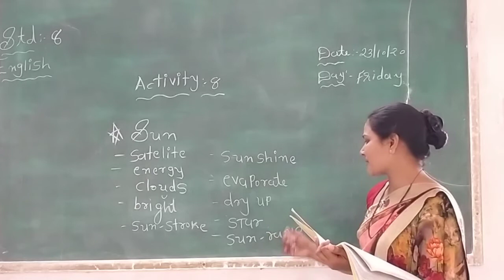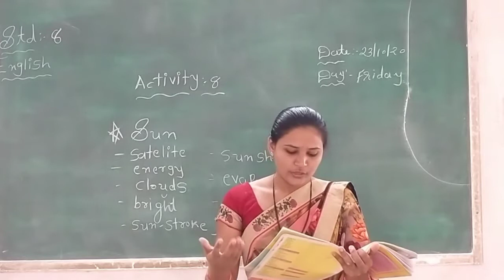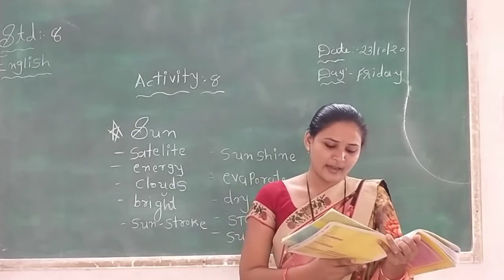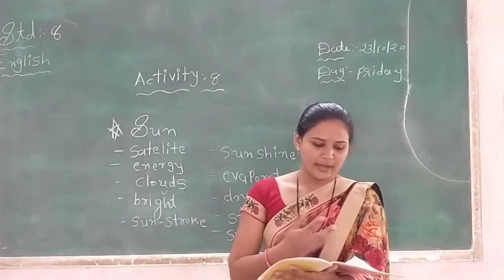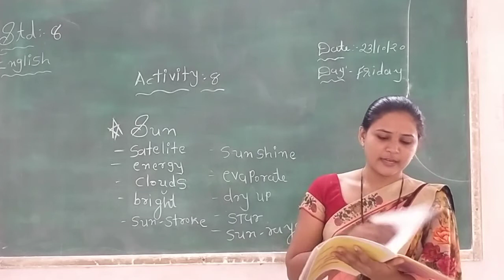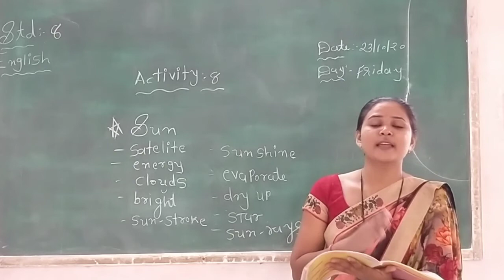STD 8 Activity 8 unit 4 Essay on the sun મીરાબેન